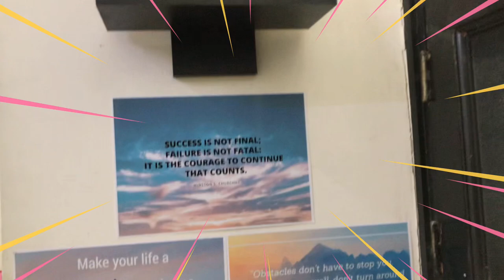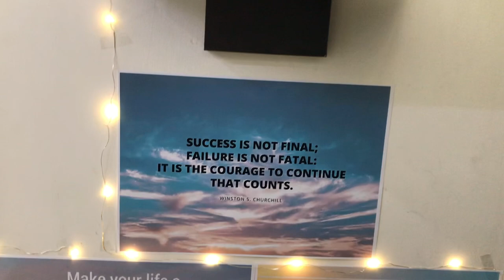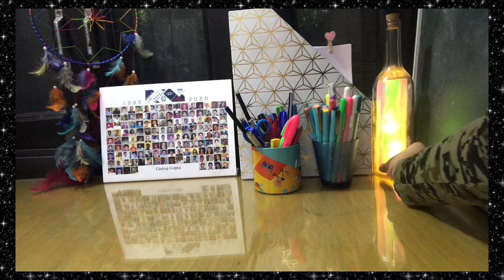Study Desk Tour of NEET Aspirant | New Study Desk Setup | Indian | MedCafe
Hello 🤗
I am a student  currently preparing for NEET 2021.  📚
I make videos about my life like  , study vlogs , study tips , study with me and much more . ♡
🌈 About this video :
FINALLY THE MUCH AWAITED VIDEO IS HERE !!!
 In this video i have shared my new study desk makeover . This is a short video showing how my study desk looks currently .
📌 If you found this video helpful and fun do show me your love by LIKING and SHARING it with your friends .

It would mean a lot to me ♥️

Thankyou💜
Love you all 🌸
xoxo